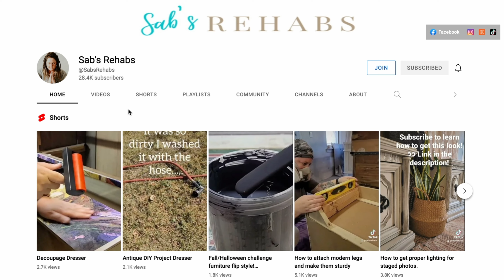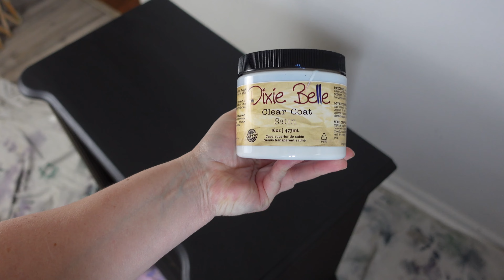WEDNESDAY Addams Inspired Furniture Makeover using Dixie Belle Chalk Mineral Paint!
Today I am participating in the Wednesday Furniture Makeover Challenge hosted by Sabrina @SabsRehabs. I used Dixie Belle Chalk Mineral Paint and Redesign with Prima furniture transfers to make over this bedside table. I tried to imagine a piece that Wednesday Addams herself would have in her dorm room and when I saw this piece at the thrift store I knew just what to do with it. I hope you enjoy the makeover!

Paint Sprayer

Check out this video if you would like to learn How to apply a furniture transfer